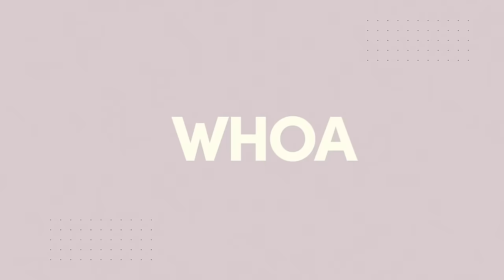An Honest Conversation About Body Image | Sadie Robertson Huff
Being comfortable in our own skin and loving our bodies isn't always an easy thing to do, but Sadie, Bella and their friends, Lydia and Grace, are here to share their own journeys, from overeating in secret to obsessively working out to letting the negativity of others seep into our thoughts. Hear how they were each able to change the way they thought about themselves and their bodies, and you'll probably hear some of your own story in their confessions. And Grace challenges us to shift our perspective and be grateful for everything our bodies CAN do, rather than what they cannot.

or text GOOD to 71326 — Get a free copy of Sadie and Christian's new book "How to Put Love First" with your monthly gift!